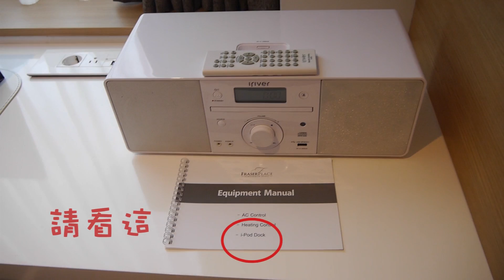韓國首爾住宿南大門飯店推薦｜Fraser Place Namdaemun Seoul / 플레이저 플레이스 남대문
飯店地點離地鐵站和公車站都很近，不用走到腳痠就可輕鬆到飯店！公寓型的裝潢讓你出差或是旅遊都是大空間的舒適唷！

【店家資訊】
-플레이저 플레이스 남대문 / Fraser Place Namdaemun Seoul
-地址：서울특별시 중구 세종대로 58